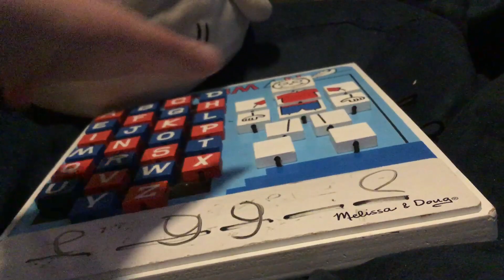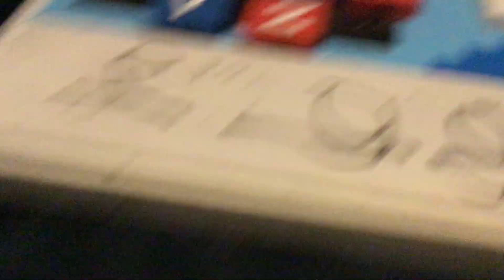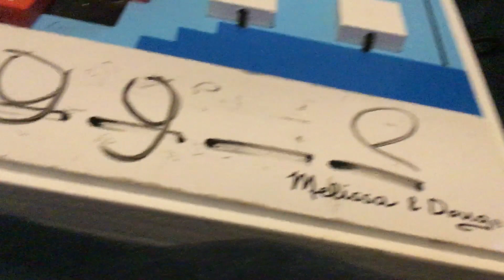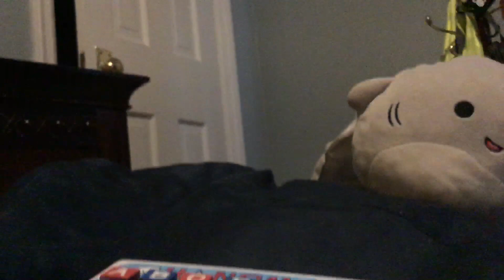Hangman with sharky and me